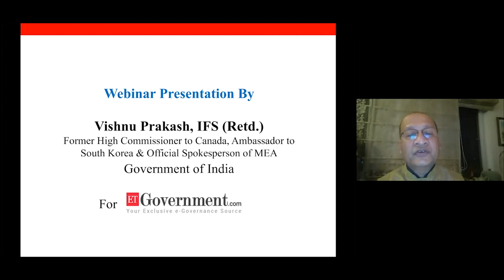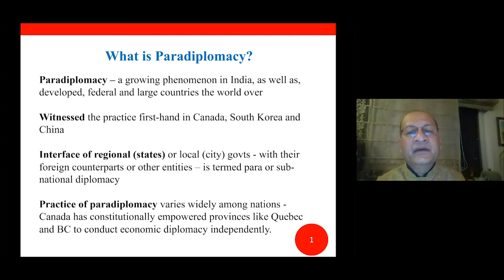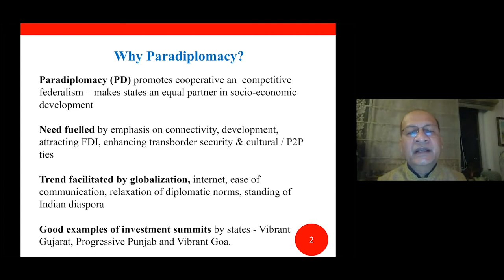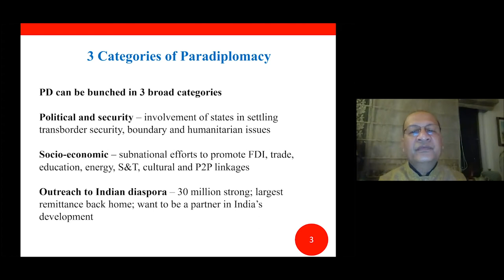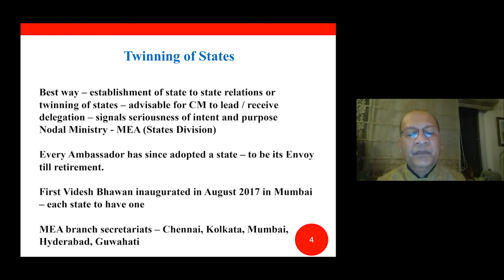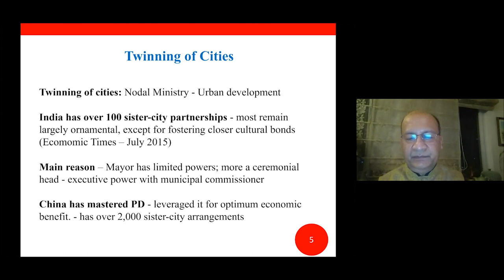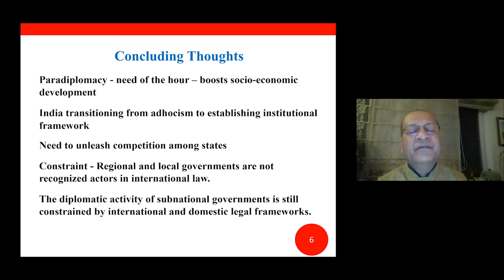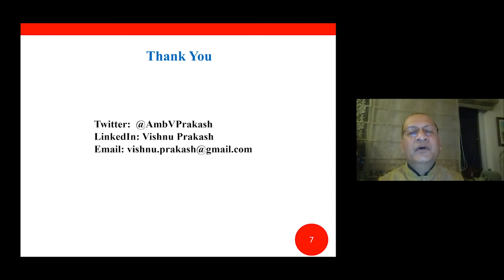Practice, Positives and Potential of Paradiplomacy in India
Presentation by Vishnu Prakash, IFS (Retd), former high commissioner to Canada, Ambassador to South Korea and Official Spokesperson of Ministry of External Affairs, Government of India for ETGovernment.